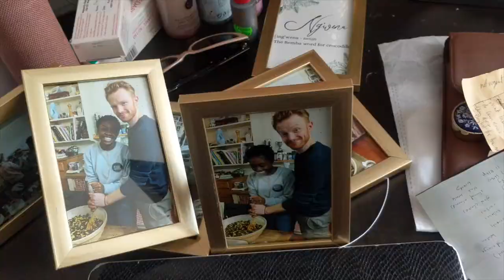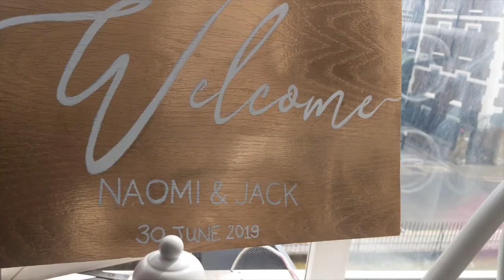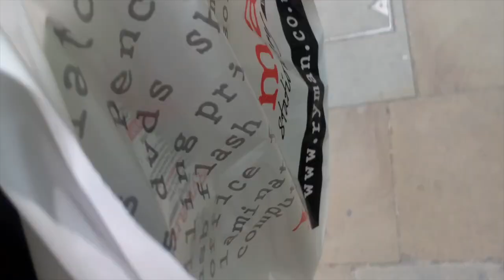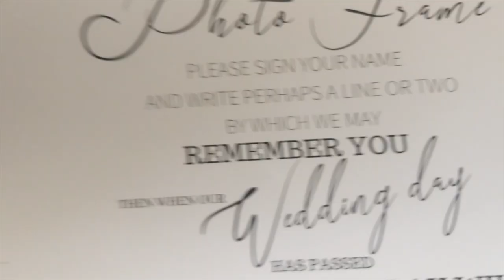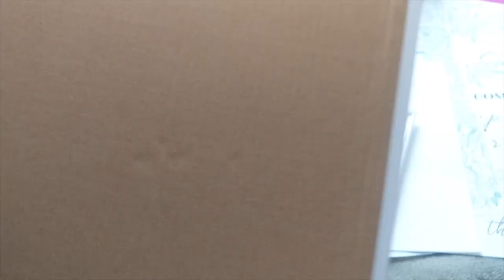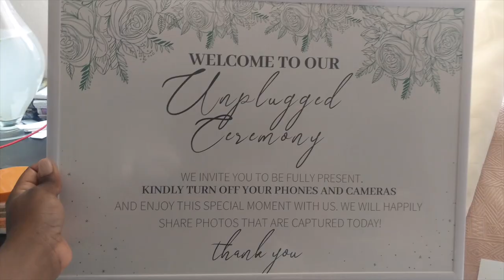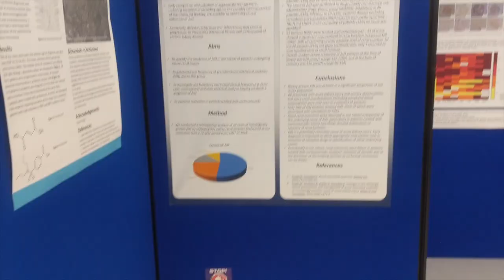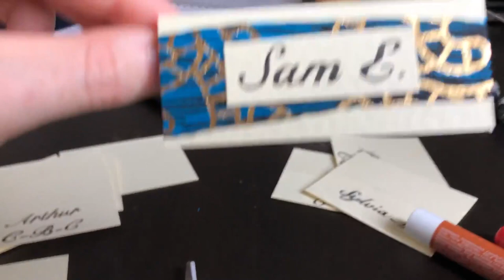The week before the wedding| Last minute wedding prep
In this video we are taking a you back to a week before the wedding. Follow me, Naomi as i rush around to get last minute decorations and final arrangements for the wedding. Find out how I felt about getting married and so much more.

The Naomi and Jack Show - 11/07/2020
The week before the wedding
9,385

What's up everyone, we are Naomi and Jack 👋

We are a young married couple who are all about personal growth. Every day we are growing in our relationship and our marriage; we are growing and expanding our mindsets and outlook on life; we are growing in our faith and growing in pursuit of our alignment with the universe; we are growing our knowledge through our studies in medicine and law, and, of course, we are growing our finances!

So if you are into relationships, entrepreneurship, finances, personal growth and fun then you are in the right place!

The Naomi and Jack Show is all about sharing our journey with you and building a community of people who can support one another and grow together.

Naomi and Jack
xxx

by Naomi and Jack
100% Natural Lip Balms Handmade in London

by.naomiandjack.co.uk

BeautyNoir
The place to find, book and review beauty services.

beautynoir.co.uk

Naomi and I established BeautyNoir in 2019 to solve the problem of trying to find beauty services on Instagram. After an absolute nightmare trying to find a makeup artist and hairdresser for our wedding we had to do something about it, BeautyNoir was born...

Naomi and Jack got married in Summer of 2019. Naomi is a Medical Student at King's College London, currently doing an intercalated BSc in Global Health. Jack is a King's College London graduate, having studied Religion, Philosophy and Ethics. Jack is currently studying Law at BPP University doing the GDL. Jack has secured a training contract with Magic Circle law firm Clifford Chance.

Naomi and Jack are both natural entrepreneurs and currently are working on two business ideas. In addition to this Jack is a Data Analyst for King's College London, working part-time alongside his studies.

We believe our purpose in life is to make big, positive change in the world.

Naomi's Instagram - naomicbc
Jack's Instagram - jack.cbc

Amazon US
Amazon UK